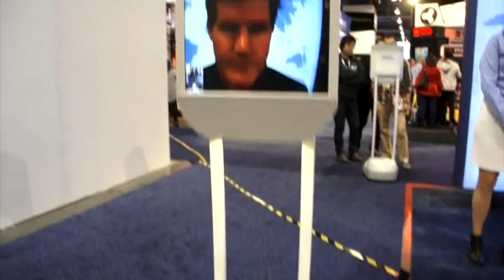NEWSNIGHT: The frontiers of health technology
The health technology world has exploded. At the world's biggest tech show in Las Vegas this week, one in three gadgets were health related. David Grossman reports.